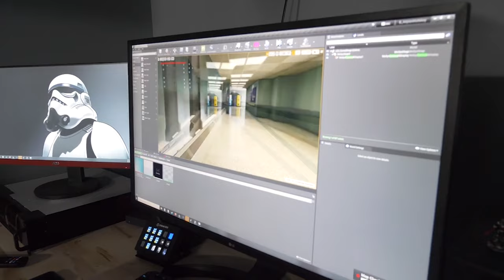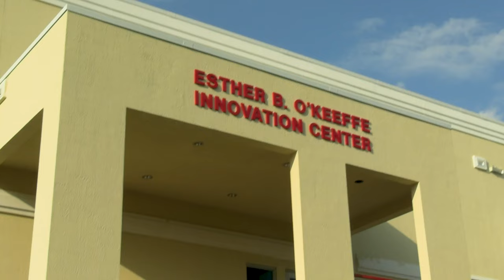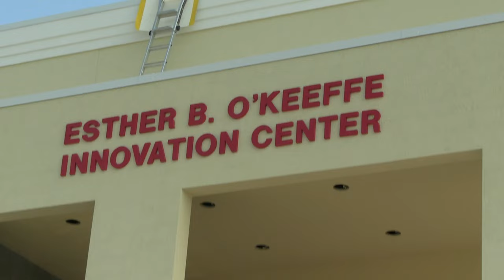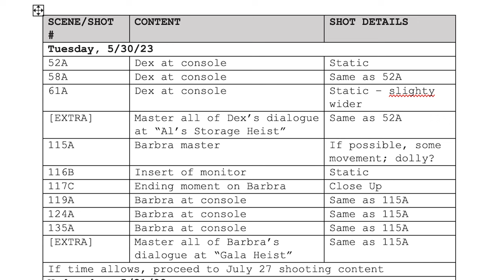Flamingo Heist | Behind the Scenes | Episode One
This summer, The Smith Family Conservatory's Studio 70 faculty and students filmed The King's Academy's third-annual feature length film, Flamingo Heist. When Ana Manaus's picture perfect neighborhood is threatened by organized crime, she pioneers a zero-budget and all but incompetent spy agency in attempt to fight back. Here's the first behind the scenes look of the summer.